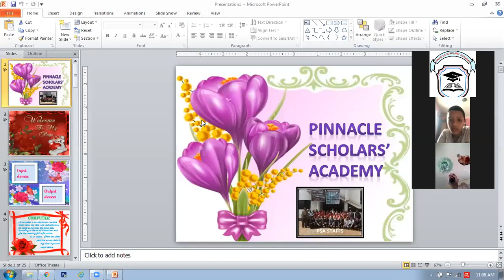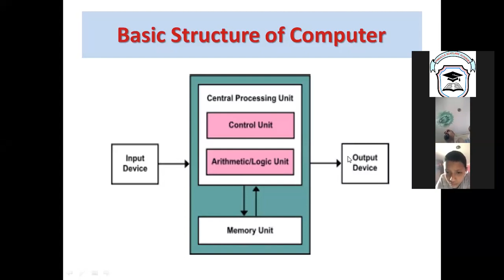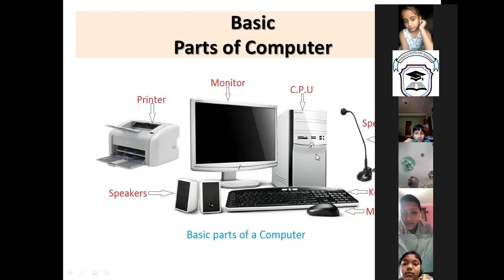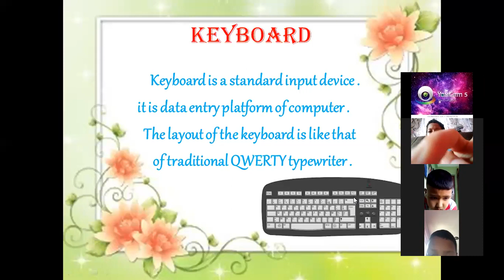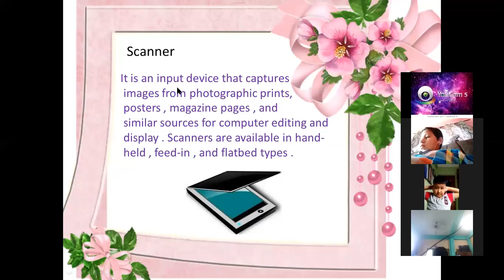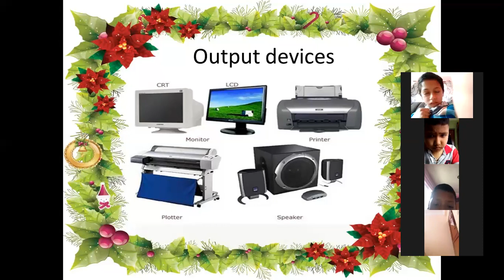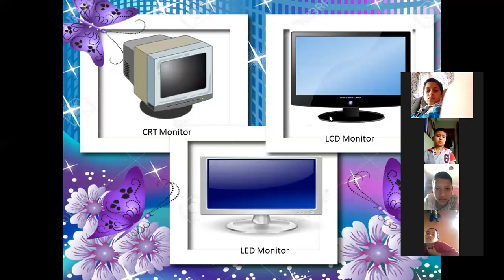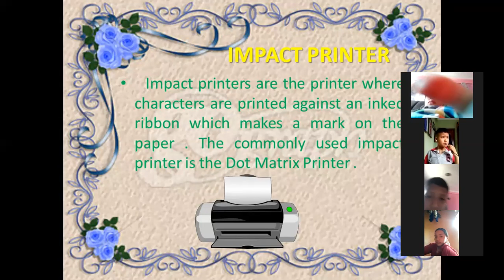I/O Devices | Computer Science | Zoom Class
Namaste Everyone...
This is a recorded zoom class of Grade 5.
Tutor: Mr. Durga Gaha
Slide Credit: Rabina and Group / Durga Gaha
[Note: We apologize for the poor video quality.]
Thanks